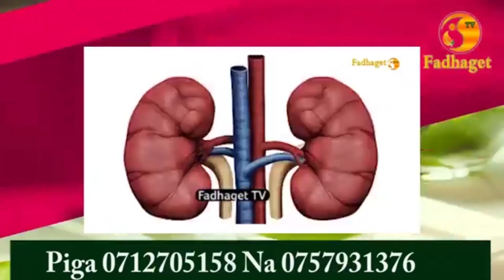HIVI NDIVYO NAIBU WAZIRI ALIVYOSHINDWA KUAPA